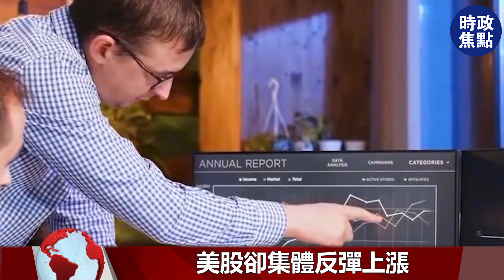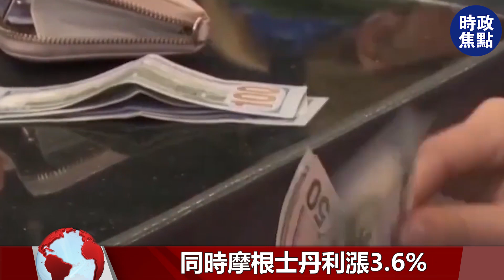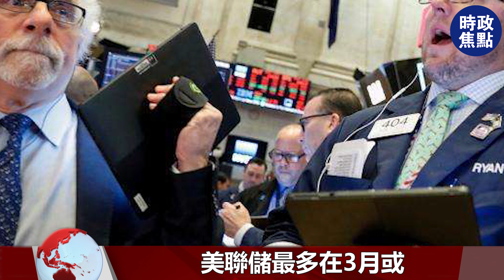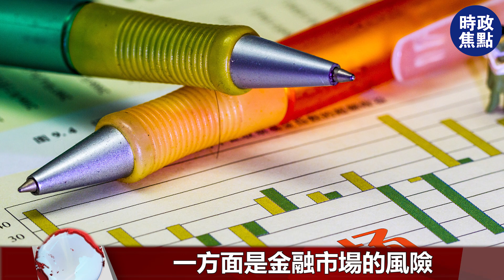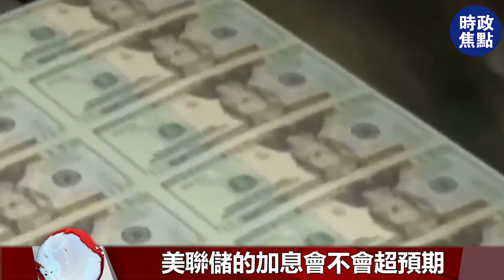今晚加息，又是一場大洗劫！美聯儲深陷“兩難”處境，英國突然出毒招！| 時政焦點